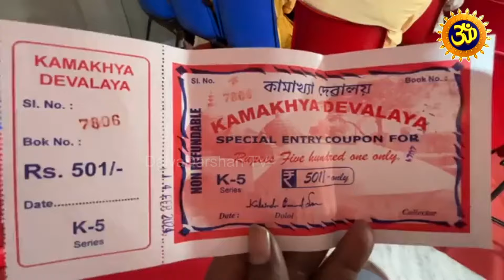ప్రపంచం లో అత్యంత శక్తివంతమైన పీఠం ఇక్కడ యోని శ్రావిత జలాన్ని తీర్థంగా సేవిస్తారు |Daivdarshan tv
ప్రపంచం లో అత్యంత శక్తివంతమైన పీఠం ఇక్కడ యోని శ్రావిత జలాన్ని తీర్థంగా సేవిస్తారు |Daivdarshan